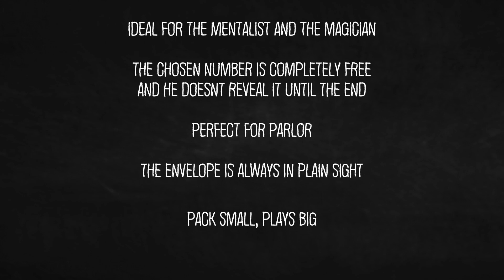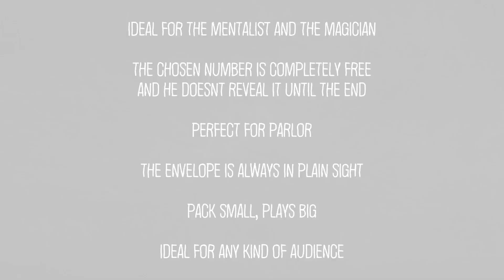Reminiscencia by Michel (Vernet)